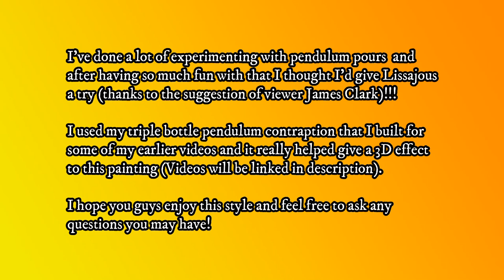Lissajous Pour / Advanced Pendulum Pour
Art and Physics! What a great combo! So much fun to do with one of my contraptions too! For my colors I mixed them with other colors until I got the Primary shades I was looking for and put black in one bottle, white on the side, and the primary colors in the middle for a rainbow effect, although the yellow really took over. If you guys want to give this a try and have any questions let me know! And if you do try it please tag me so I can see and feature you on my story!!!

If you would like to support me and help me keep my channel going I will link my PayPal for donations. Any will be very much appreciated: